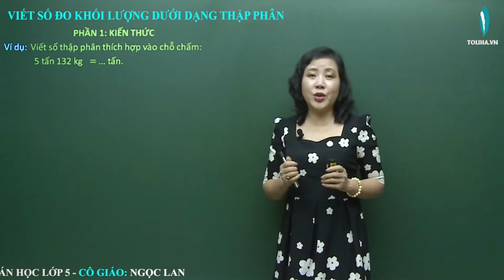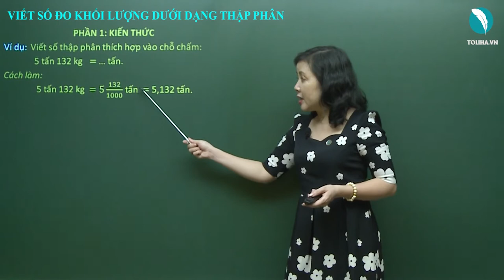Viết Số Đo Khối Lượng Dưới Dạng Thập Phân - Toán Lớp 5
Ví dụ: Viết số thập phân thích hợp vào chỗ chấm:
5tấn 132kg = ...tấn
Cách làm: 5 tấn 132kg = 5(132/1000) tấn
Vậy         : 5 tấn 132kg = 5,132tấn.
VIẾT SỐ ĐO KHỐI LƯỢNG DƯỚI DẠNG THẬP PHÂN